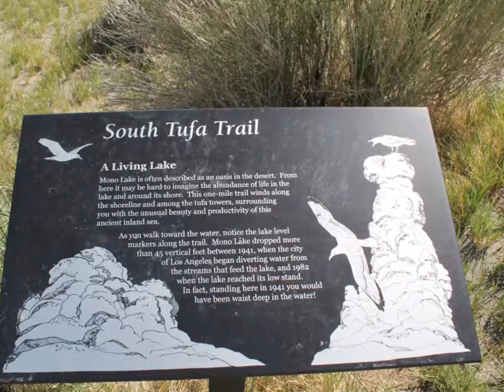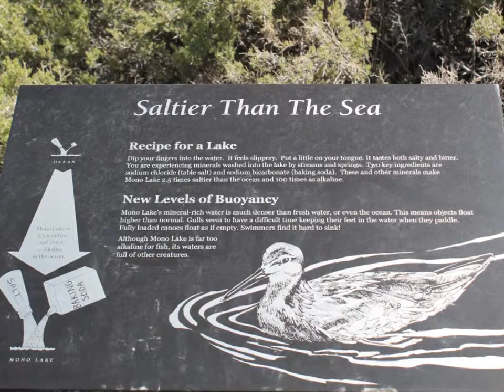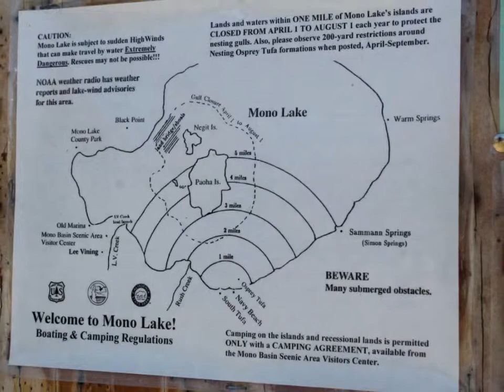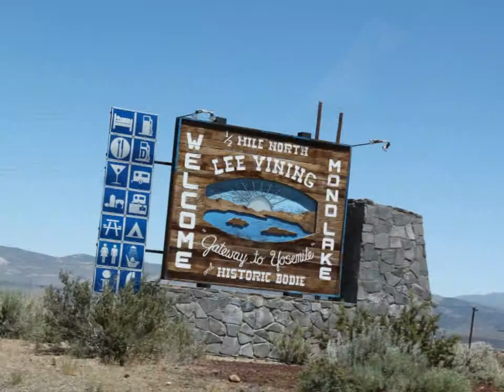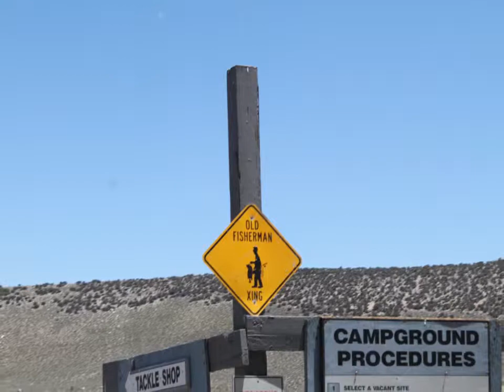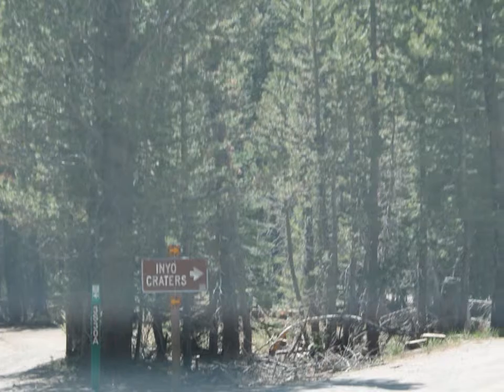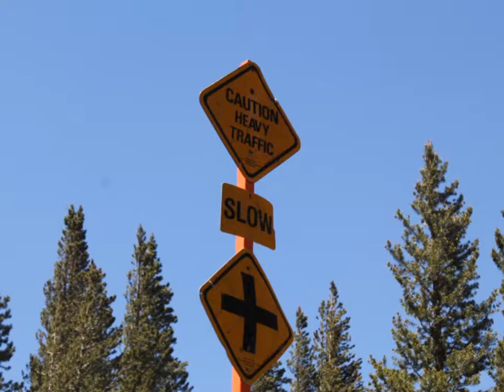2014 June 13 - EPIC USA TRIP 2014 - Day 13